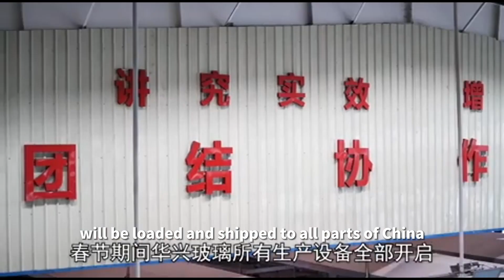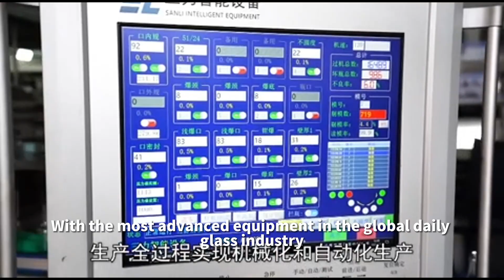Strive for economy, promote production! Foshan enterprises go all out for "acceleration"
Strive for economy, promote production! Foshan enterprises go all out for "acceleration"foshan